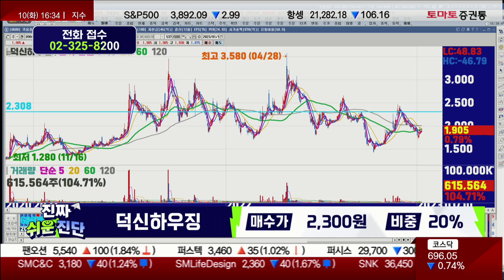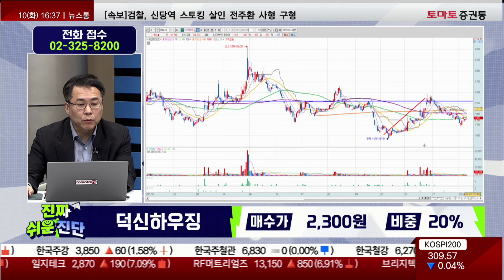건설 관련 이슈! / 덕신하우징(090410) / [신기수 전문가_진짜 쉬운 진단]